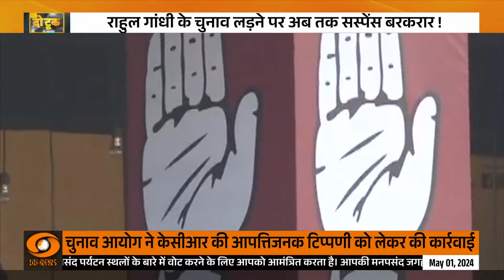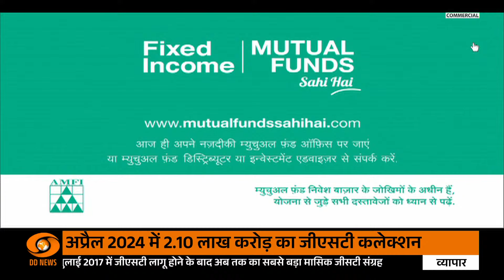Do Took | Congress का गढ़ माने जाने वाले Raebareli-Amethi सीट पर आखिर क्यों है सस्पेन्स ?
लोकसभा चुनाव के लिए प्रचार अपने चरम पर है. राजनीतिक पार्टियों की ओर से अधिकतर सीटों पर उम्मीदवारों की घोषणा भी कर दी गई है. दो चरण की वोटिंग भी खत्म हो गई है, लेकिन उत्तर प्रदेश की तीन सीटों पर अभी भी सस्पेंस बना हुआ है. ये तीन सीटें हैं अमेठी, रायबरेली और कैसरगंज हैं. इन तीन सीटों में से दो अमेठी और रायबरेली में कांग्रेस को उम्मीदवार घोषित करना है जबकि कैसरगंज में बीजेपी को. तीनों सीटों पर नामांकन की आखिरी तारीख में अब महज 4 दिन का वक्त बचा हुआ है.